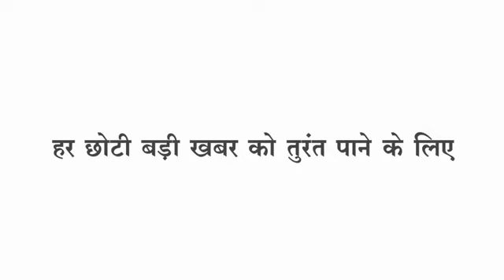Barwani भाव तय करने के बाद भी नहीं सुधरे मेडिकल संचालक एसडीएम ने लगाई लताड़,तोल और बाट जब्त